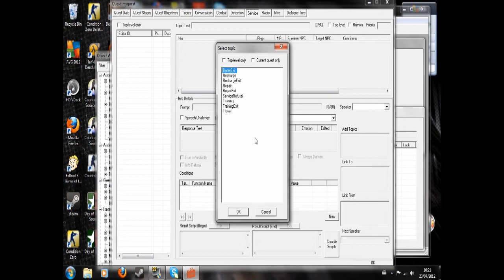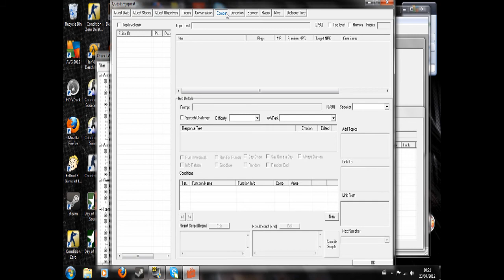GECK Tutorial - NPC Generic Dialogue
I show you the different generic topics that allow npcs to react to your actions or speak during combat